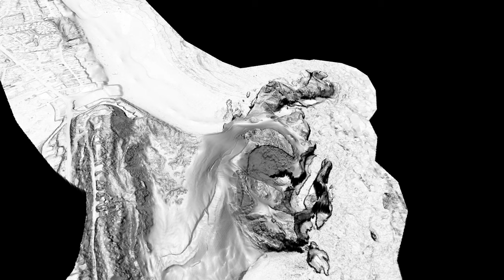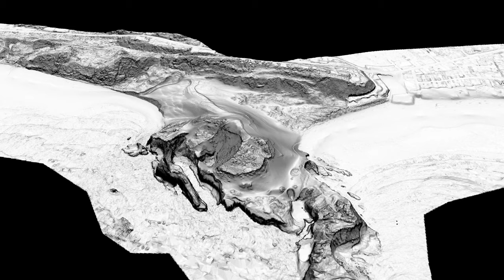Cape Kiwanda, Oregon, Slope Map and Aerial Imagery Draped On 0.5-m Bare Earth Lidar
Upgraded with time-series 2009, 2012, 2018 DEM and climate plots

Numerous sinkholes in beach sand over sandstone and basaltic intrusive rocks (Lund, 1974) at Cape Kiwanda, Oregon.  Slope Map and Aerial Imagery Draped On 0.5-m Bare Earth Lidar.  Rendered in QGIS and Shotcut.

Aerial imagery:  USDA NAIP WMTS

(00:18)  Slope map
(03:16)  Aerial imagery

Additional information:
Geology
Lund, E.H., 1974, COASTAL LANDFORMS BETWEEN ROADS END AND TILLAMOOK BAY, OREGON.  Oregon Department of Geology and Mineral Industries, The ORE BIN.  Volume 36, No.11

Second sinkhole appears at Cape Kiwanda.  Oregon Public Broadcasting, News, May 10, 2023.